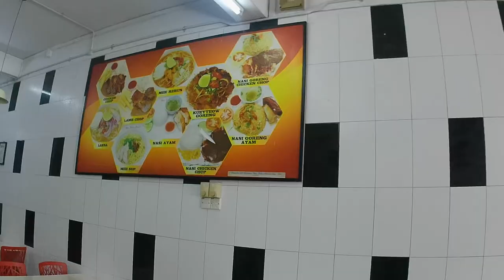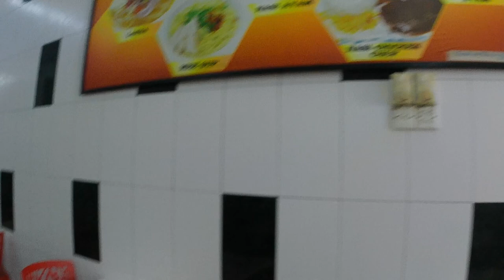Mee Rebus Ramli, Ipoh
Pernahkah Anda mendengar tentang Mee Rebus Ramli? Bagi pecinta kuliner Ipoh, nama ini sudah tidak asing lagi. Restoran ini telah menjadi legenda selama puluhan tahun, terkenal dengan hidangan mie rebusnya yang lezat dan otentik.

Video ini akan membawa Anda dalam perjalanan kuliner ke Restoran Mee Rebus Ramli yang terkenal. Kita akan melihat proses pembuatan mie rebus yang istimewa, mulai dari merebus mie kuning tebal hingga menyiramnya dengan kuah kental dan gurih.

Apa yang dapat Anda temukan dalam video ini:

Pemandangan dalam: Tampilan dapur Restoran Mee Rebus Ramli yang sibuk dan penuh semangat.
Proses memasak: Saksikan bagaimana koki handal mereka membuat mie rebus yang lezat dari awal hingga akhir.
Close-up hidangan: Pengambilan gambar close-up yang menggoda dari mie rebus yang penuh dengan topping dan kuah kental.
Wawancara: Dengarkan cerita di balik kesuksesan Restoran Mee Rebus Ramli dari pemiliknya sendiri.
Testimoni pelanggan: Temukan bagaimana pelanggan setia mereka memuji rasa dan kualitas mie rebus Ramli.
Apakah Anda penggemar mie rebus? Jika ya, Anda tidak boleh melewatkan video ini! Mee Rebus Ramli adalah tempat yang wajib dikunjungi bagi siapa pun yang ingin mencicipi hidangan mie rebus terbaik di Ipoh.

Ajakan bertindak:

Kunjungi Restoran Mee Rebus Ramli di Ipoh dan cicipi sendiri kelezatan mie rebusnya yang legendaris.
Bagikan video ini dengan teman dan keluarga Anda yang menyukai kuliner.
Berikan komentar di bawah ini dan beri tahu kami apa yang Anda sukai dari video ini.